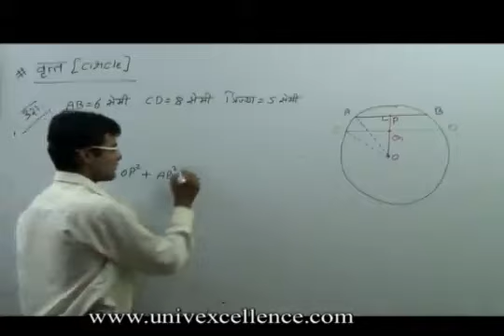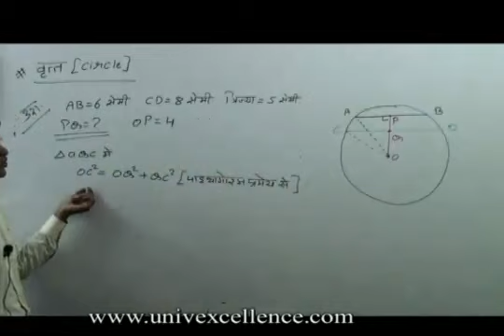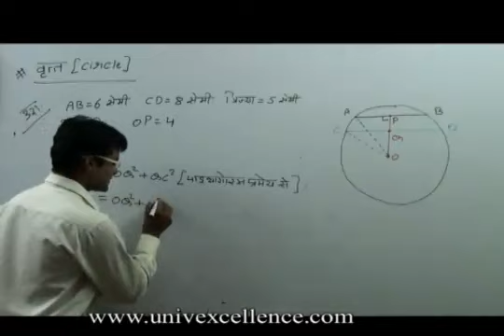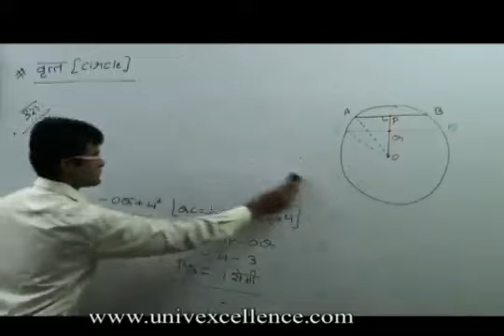Class 9 Ganit Chapter Circles - Vririt - Math in Hindi Medium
Bhagatsir provides Video Lectures in Apni Bhasha - Hindi. This Video covers Class IX Ganit Chapter Circles Math in Hindi Medium covering Topic, Construction of Circles , Vririt .  Each Video contains learning & remembering science 'Avdhan' it makes you learn and understand easily.